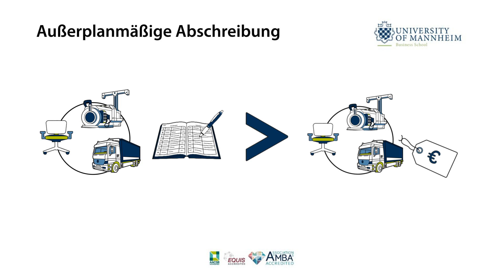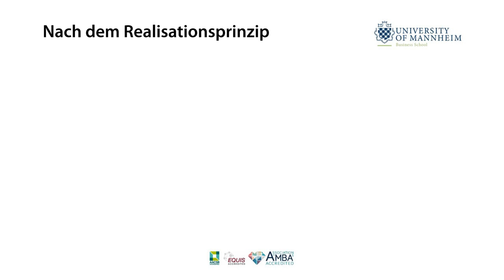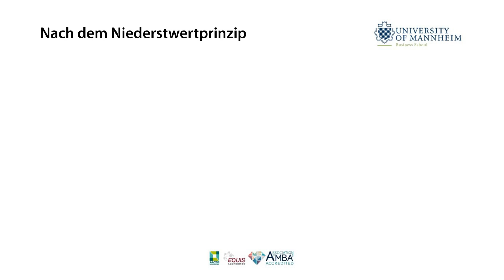Außerplanmäßige Abschreibungen auf das Anlagevermögen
Dieses Video erklärt die Funktionsweise von außerplanmäßigen Abschreibungen auf Vermögensgegenstände des Anlagevermögens basierend auf dem Niederstwert- und dem Realisationsprinzip.

Kapitel: Abschreibungen auf das Anlagevermögen – Fall 09_03

Dieses Video ist Teil der GeR-Lernvideos und wurde von MitarbeiterInnen an den Steuerlehrstühlen der Universität Mannheim entwickelt.